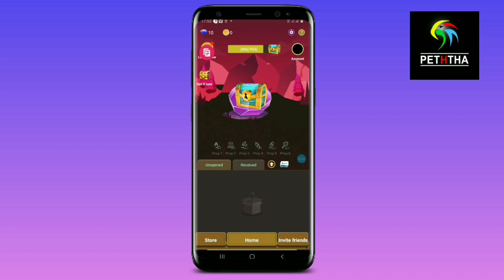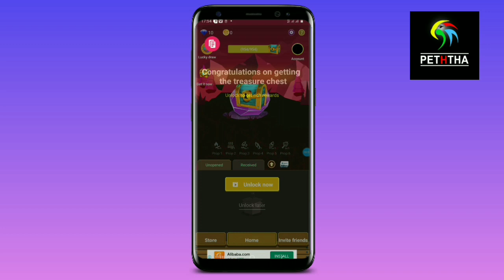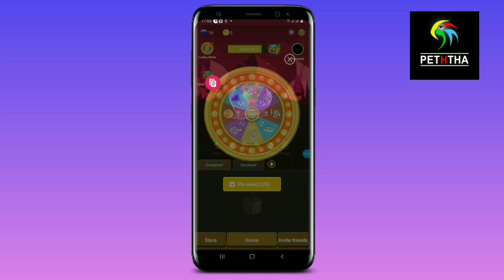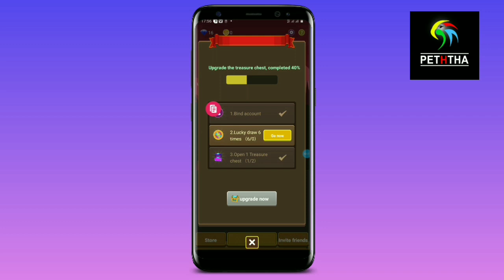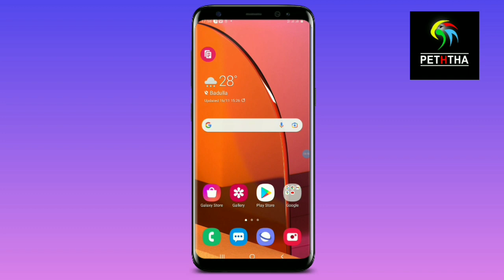how to e money app sinhala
01) Tech New video today

02) education new video today

03) Free Data sinhala

04) free Reload sinhala

05) Peththa new video today

06) Tech video srilanka

07) Mobile phone review

08) Android mobile phone App  review

09) Youtube  new update

10) සල්ලි හොයන app

11) සල්ලි හොයන app 2021

12) e money sinhala 2021

13) Make money online

13) e money sinhala

14) e money game app sinhala 2021

15) e money

16) e money app sinhala

17) e money app sinhala 2021

18) e money sinhala 2021 new

19) e money sinhala new

20) new e money site sinhala

21) e money bags

23) සල්ලි හොයන්න පුලුවන් ඇප්

24) සල්ලි හොයන හැටි

25) සල්ලි හොයන ක්රම

26) e money app download

27) Free Reload app sinhala

28) Free Reload

29) Make Money

30) Make Money app sinhala

31) Make Money sri lanka

32) mobitel free reload sinhala

33) hutch free reload sinhala

34) dialog free reload sinhala

35) airtel free reload sinhala

36) mobile phone free reload app sinhala

37) Make Money sinhala

38) Make Money app tamil

39) e money preview

40) e money sinhala

41) e game money earning app

42) e money game app sinhala 2021

43) e money app sinhala 2021

44) ice and treasure sinhala

45) ice and treasure app

46) Taptap Mining

47) Taptap Mining app

48)  Taptap Mining app sinhala

49) free reload sri lanka

50) free data

51) reload

52) free reload and data sinhala